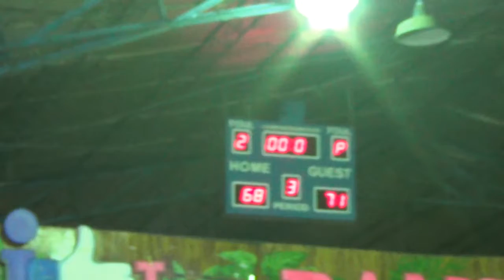ATOPS vs Warriors 3rd Quarter BLBA 2nd Conf 2017